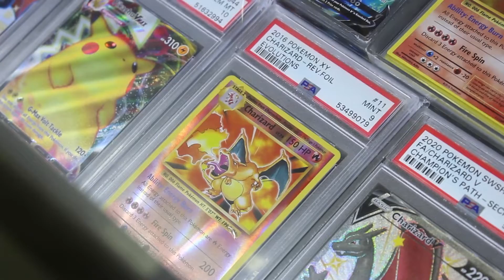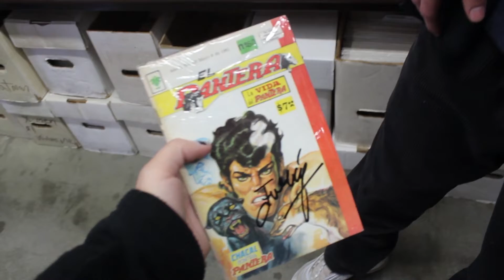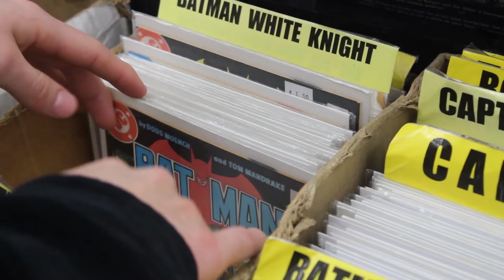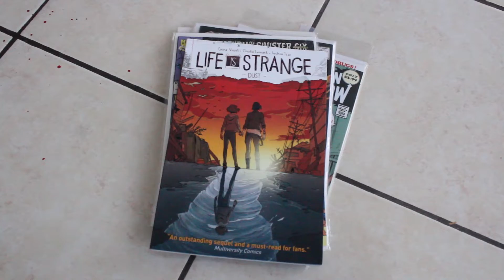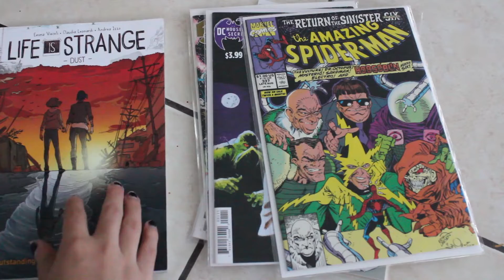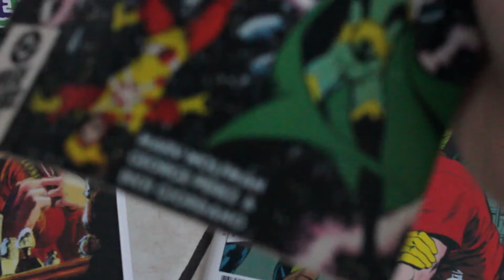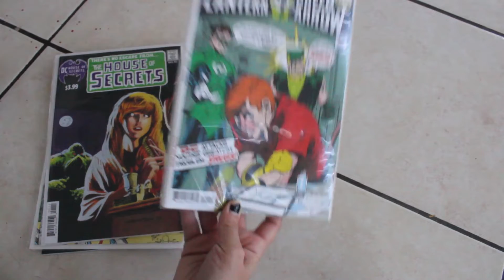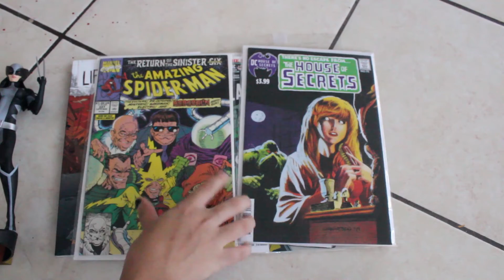VISITAMOS FRANK AND SON EL MEJOR TIANGUIS DE COMICS EN CALIFORNIA